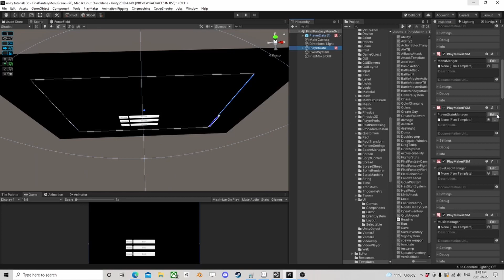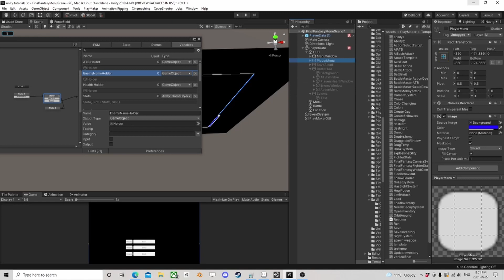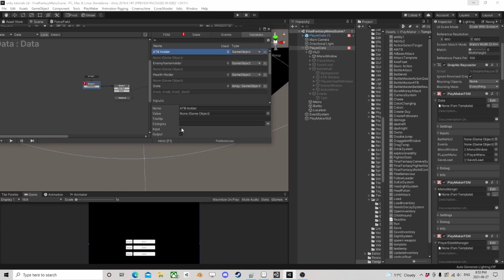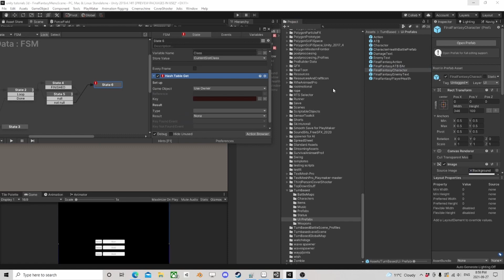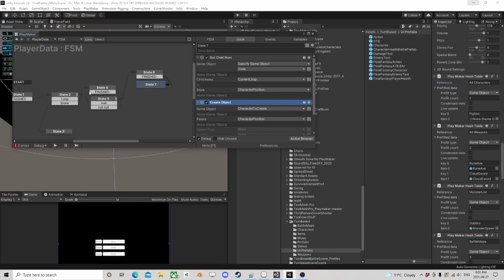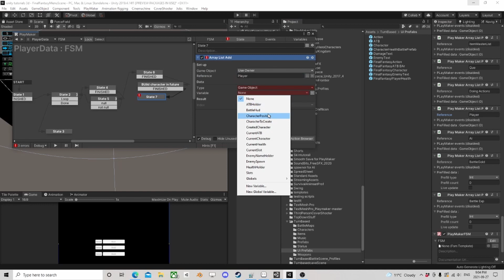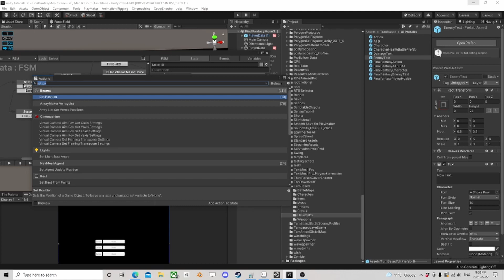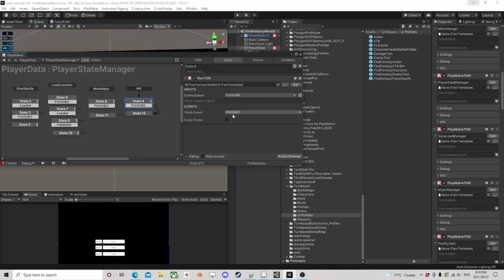Turn Based RPG EP10 PlayMaker Tutorial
Episode 10!  We Start the Actual turn based battle system logic
This is a outstanding turn based combat system, with custom save system, world system, sound system, scene loading system, AI and a pile of other stuff!  being published every 24hours!